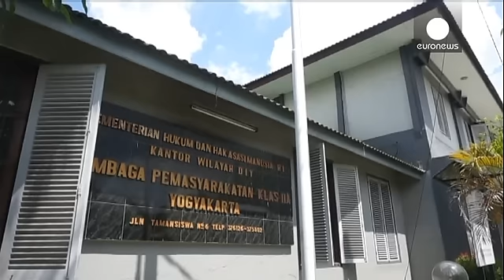Australia appeals for mercy for death row inmates Chan and Sukumaran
Australia is challenging Indonesia's rejection of a clemency appeal in the cases of two Australian nationals. Andrew Chan and Myuran Sukumaran along with seven others are on death row for trying to smuggle heroin from the resort island of Bali to Australia.

The legal challenge is due to be heard on Tuesday.

Australian senior consul Michael O'Connell is hopeful that the hearing will be successful.

"There are some very difficult issues that need to be litigated in that hearing, in particular th…